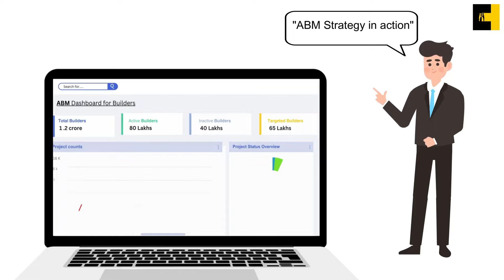Crafting Precision ABM Outfits in the Construction Arena - A Sustainable, Learning-Driven Approach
"Mastering ABM for Construction: A Manufacturer's Guide to Winning Strategies"

Video Description:
Unlock the Power of ABM: A Game-Changing Strategy for Manufacturers in Construction

Welcome to our comprehensive guide on Account-Based Marketing (ABM), designed specifically for manufacturers looking to revolutionize their approach in the construction industry. This video is a must-watch for businesses aiming to tailor their marketing efforts to high-value clients and maximize ROI through strategic, personalized marketing campaigns. Dive into the world of ABM with us and discover how to elevate your products in the competitive construction market.

What You Will Learn:

ABM Explained: Get a clear understanding of what ABM is and why it's a critical strategy for manufacturers in today's construction industry.
Identifying Your Target Accounts: Learn how to pinpoint and prioritize the accounts that will generate the most value for your business.
Customizing Your Approach: Discover the steps to tailor your marketing strategies to meet the specific needs and challenges of your selected accounts.
Content Strategy for Construction: Find out how to create compelling, targeted content that speaks directly to the needs of your audience.
Leveraging Technology: Explore the tools and platforms that can enhance your ABM efforts, from CRM systems to analytics and beyond.
Measuring Success: Understand the key metrics and KPIs to track your ABM campaign's effectiveness and adjust your strategies for optimal results.
Real-World Applications: Gain insights from successful ABM strategies implemented by leading manufacturers in the construction sector.
Why This Video Is Essential for Your Business:

With competition intensifying in the construction industry, standing out to your key accounts has never been more important. Whether you're new to ABM or looking to refine your existing strategies, this video provides the knowledge and tools you need to make informed decisions, personalize your marketing efforts, and achieve unparalleled growth.

Don't miss out on future insights and strategies to propel your business forward.